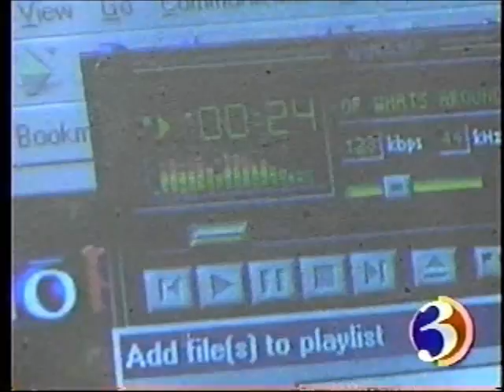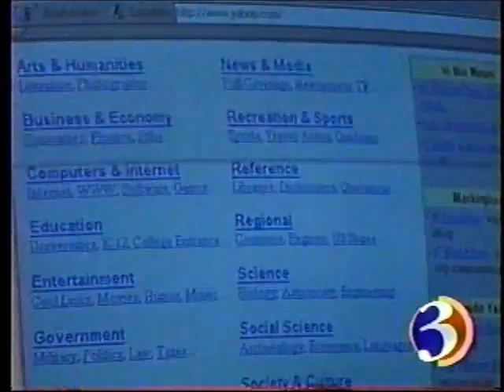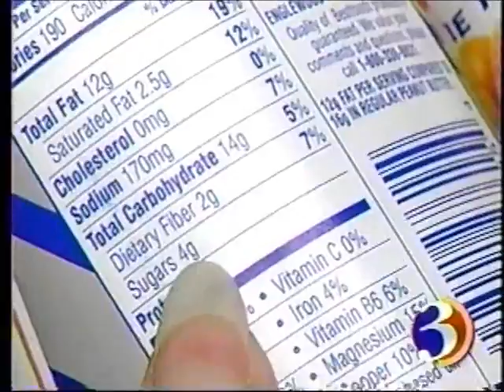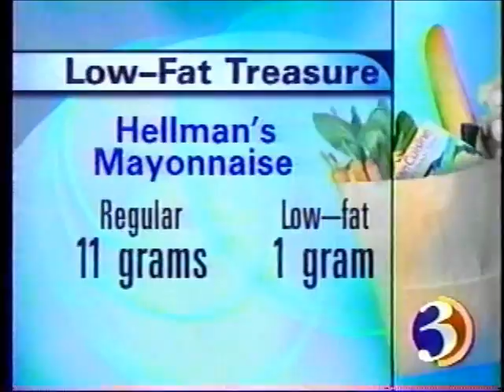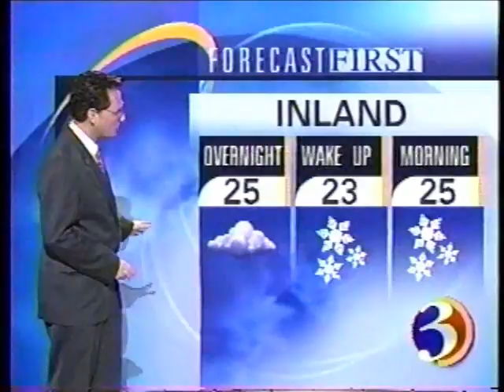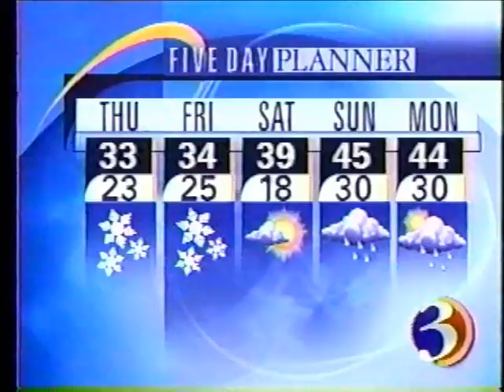WFSB: Channel 3 Eyewitness News NightBEAT [2-24-1999] - 2 of 2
Channel 3 Eyewitness News NightBEAT from February 24th, 1999. This is Connecticut's News Station.

Anchors: Al Terzi and Denise D'Ascenzo
On Weather: Miles Muzio